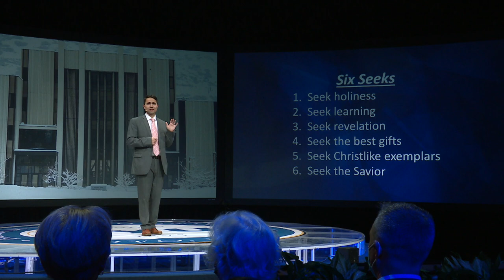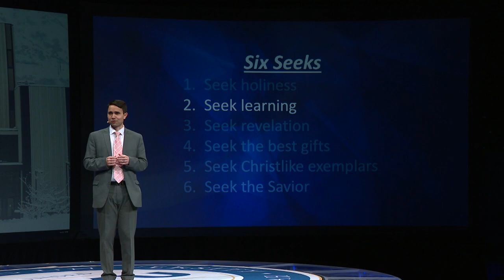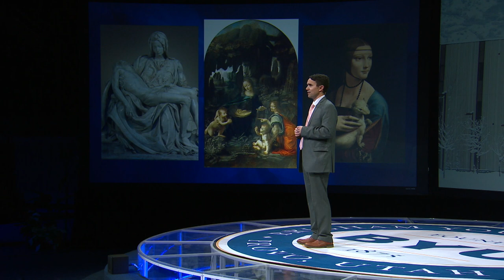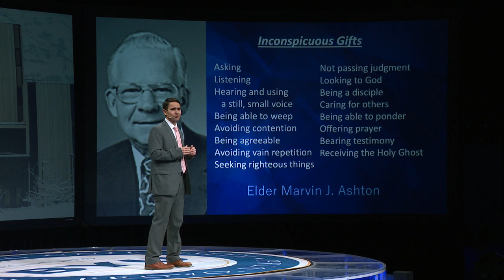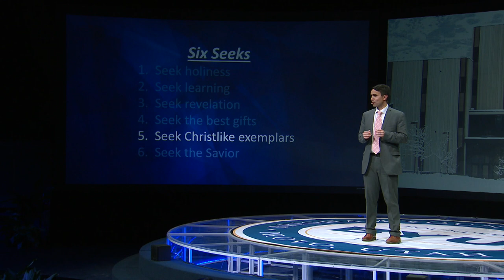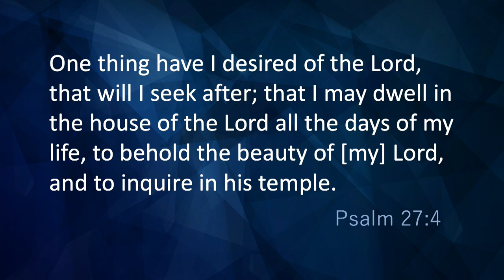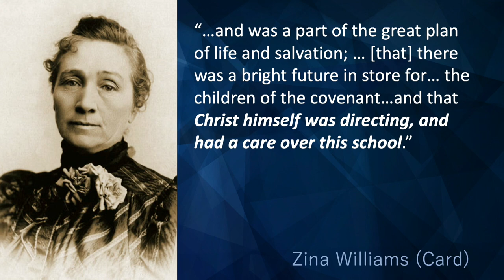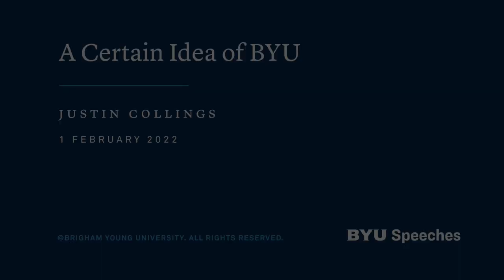A Certain Idea of BYU | Justin Collings | 2022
Justin Collings shares six things we should seek in order to come unto to the Savior and fulfill BYU’s divine destiny as a school in Zion.

Special Thanks
BYU Photo
Nate Edwards
Jared Wilkey
Mark Philbrick
Rebekah Baker
Gabriel Mayberry
Alyssa Dahneke
Madeline Mayberry
Wikimedia Commons
BYU Speeches
Justin Collings
Church History Library
L. Tom Perry Collections, Harold B. Lee Library
Intellectual Reserve, Inc.
Deseret

Carl Heinrich Block (1834–1890), Christ Healing the Sick at Bethesda, 1883, oil on canvas, 100 3/4 x 125 1/2 inches. Brigham Young University Museum of Art, purchased with funds provided by Jack R. and Mary Lois Wheatley, 2001.

Courtesy Church History Library of The Church of Jesus Christ of Latter-day Saints, John Taylor
portrait collection, PH 4468, Folder 1, Image 1
Image of Brigham Young Academy and Zina Presendia Young Williams Card quote courtesy,
L. Tom Perry Special Collections, Harold B. Lee Library, Brigham Young University, Provo, UT
84602
The Museum of National History, Frederiksborg Castle
Museum of National History, Frederiksborg Castle

“All my life,” said Charles de Gaulle, “I have had a certain idea of France.”1

My own life has also been profoundly shaped by an idea—not of a nation but of a school. All my life I have harbored a certain idea of BYU.2

An idea, that is, of “a school in Zion” (Doctrine and Covenants 97:3).3

A school conceived in revelation and dedicated to the proposition that “the glory of God is intelligence” (Doctrine and Covenants 93:36).4

A school whose roots run deep in the rich soil of the Restoration—a thrilling theology thundering to all the world that “it is impossible . . . to be saved in ignorance” (Doctrine and Covenants 131:6).

A school relentlessly concerned with “education for eternity”5—education of the whole person, the eternal soul.

A school that insists emphatically and unflinchingly “that we [can indeed] have it both ways, that superb scholarship and rock-solid faith” are not only compatible but “inextricable.”6

A school where teachers keep their “subject matter bathed in the light and color of the restored gospel” and “occasionally . . . bear formal testimony of the truth.”7

A school where not even the alphabet nor the multiplication tables are to be taught without the Spirit of God.8

A school that aspires, “in the process of time,” to “become the fully anointed university of the Lord”9—a school in Zion indeed.

With all my heart, I yearn to keep faith with this idea of BYU. But I don’t know where to keep that faith if not in the hearts of you ­students.10 And so, during our brief time together, I hope to transmit to you something of the heritage that others have bequeathed to me. I intend, if you will, to raise the banner of BYU and let it ­flutter in the breeze. In the language of two former BYU presidents, I want to “nail our colors to the mast.”11

Before you and I were born, President Spencer W. Kimball charged BYU to “become”12 and “remain a unique university in all the world.”13

Many on this campus have pondered and prayed concerning the source and substance of such singularity. I believe that the beginning and the end of our uniqueness must be you, our incomparable students. We will never, I submit, be unique in the sense that prophets have enjoined unless your experience here is uniquely transformative.

This morning I hope to help you translate the idea of BYU—the visions of prophets and the dreams of professors14—into an experience as transformative and transcendent as I believe the Lord and His servants expect it to be.

When I was a BYU freshman, President Gordon B. Hinckley outlined six B’s:

1. Be grateful.
2. Be smart.
3. Be clean.
4. Be true.
5. Be humble.
6. Be prayerful.15